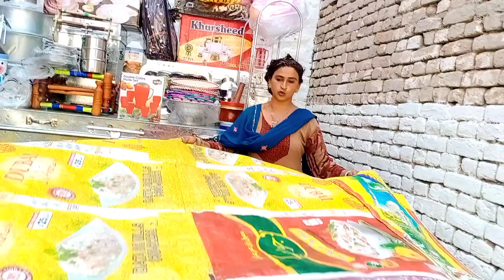Noor Ke Sistr Ke Mehandi NoorVlogs NoorVlogs#